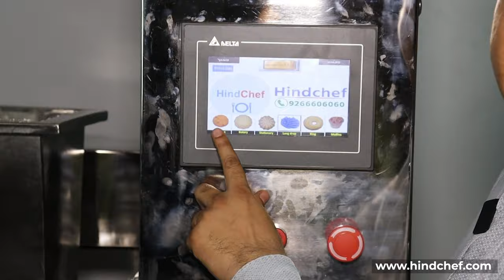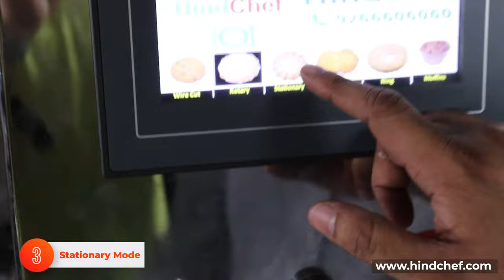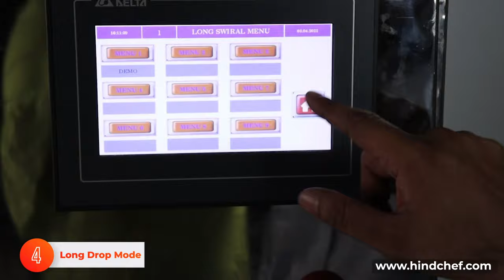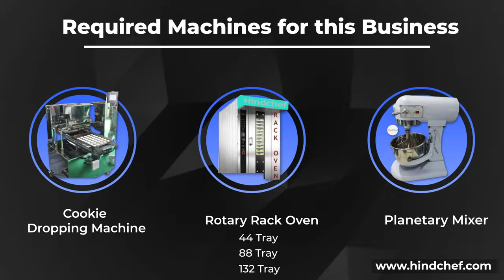cookie making business, with cookies dropping machine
In this video we give demo of cookies dropping machine.